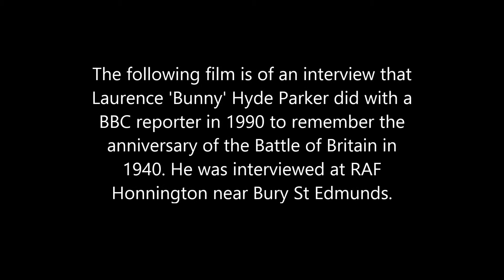Laurence 'Bunny' Hyde Parker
Radio interview at RAF Honnington in 1990